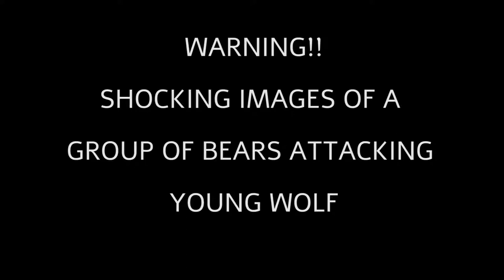Young Wolf Gets Rip Apart By Bears In Zoo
BEARS RIP APART ATTACK YOUNG WOLF IN ZOO!!

bear vs wolf

in front of visitors and kids